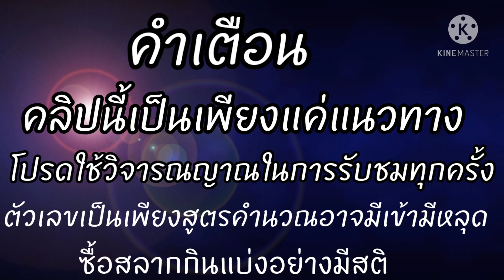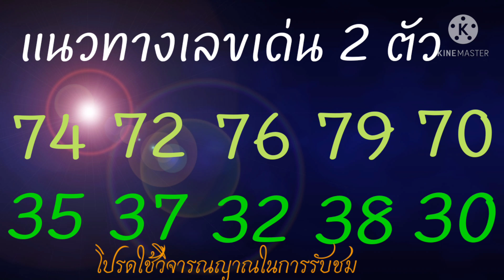แนวทางหวยลาว หวยลาว งวดประจำวันที่10พฤษภาคม2564 แนวทางสูตร2